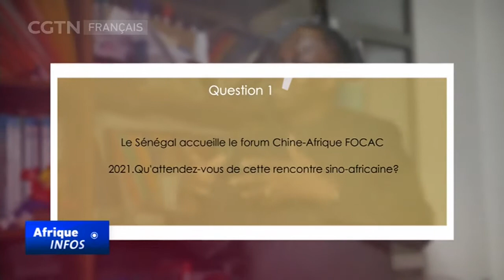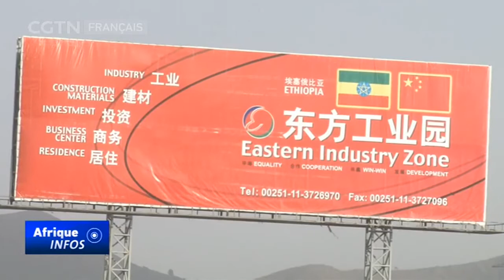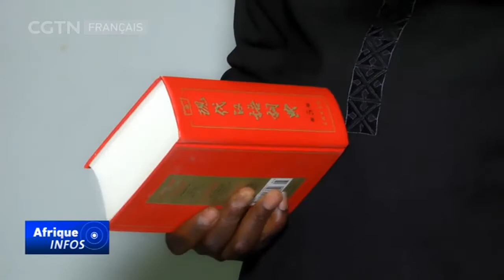Le président de la FAACA sur la coopération sino-africaine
Assane Mbengue va revenir sur les attentes de leur fédération concernant le forum. Il évoquera l'apport de la FAACA au FOCAC. Il parlera du lien entre le forum et leur fédération. Ce qui permettra aux autres Africains de bien comprendre la coopération Chine-Afrique et la communauté de destin commun dans la nouvelle ère.